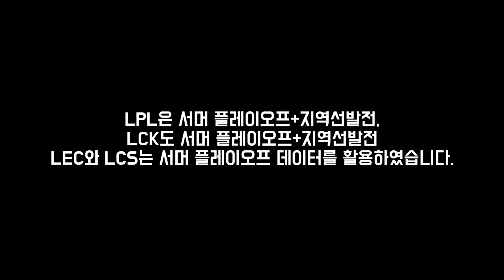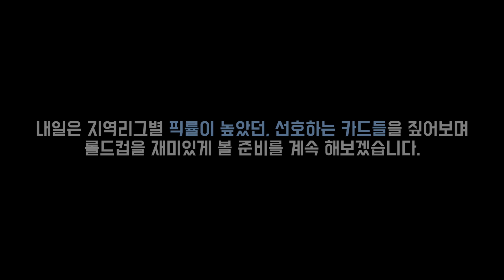지역별 프로팀들이 까다로워했던 챔피언 TOP10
1. lolalytics : 기본적인 통계자료는 여기서 많이 참고합니다.
2. probuilds : 선수들 전적, 통계를 참고하는 곳입니다.
3. opgg / fow : 전적검색의 대부분이 이루어지는 곳입니다.
4. U.gg : 추가적인 통계자료들을 여기서 검토합니다.
5. qwer.gg : 대회 정보를 여기서 조회합니다.
6. 롤 공식 홈페이지 : 기본적인 설명툴, 이미지는 여기서 가져옵니다.